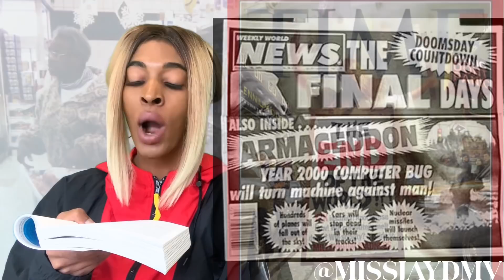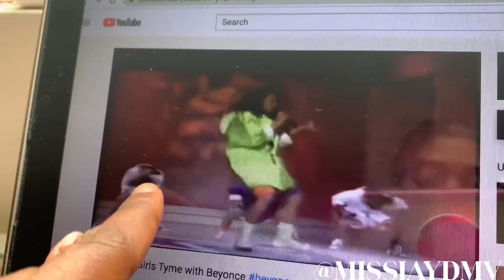The Story of Beyoncé: VICTORIA CHASE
Victoria Chase: Confessions of a 90s Vocal Coach